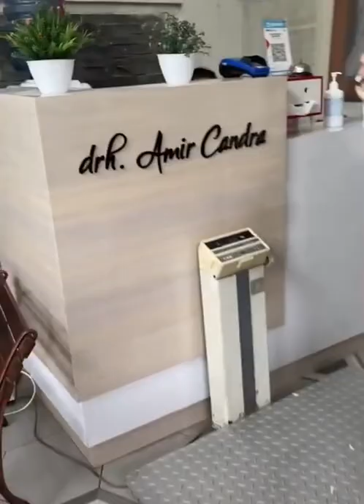youtube for cats to watch